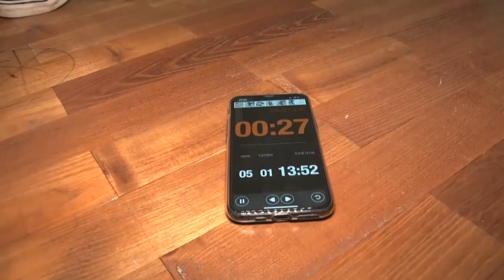Saját súlyos intervall edzések indultak a Szekszárdi Sportközpont szervezésében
A Szekszárdi Sportközpont szervezésében saját súlyos, intervall edzéseken vehetnek részt azok, akik izmosodni vagy fogyni vágynak. A magas intenzitású edzéseknek számos előnye van, javítja az állóképességet, pozitív hatással van a mozgáskoordinációra , illetve nagy mértékben hozzájárul a zsírégetéshez. Szakképzett edző irányításával, személyre szabottan folynak az edzések a szekszárdi teniszpálya melletti edzőteremben.